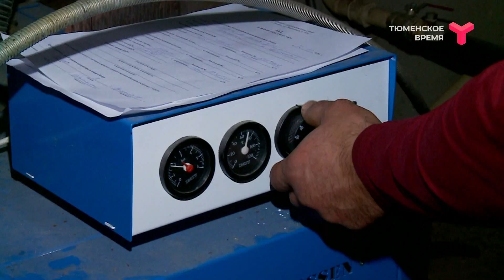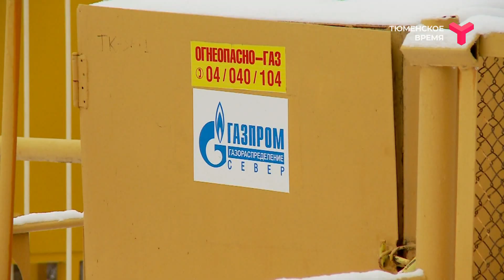Вечерний хэштег, часть 2. Влияние пандемии на сферу жилищно-коммунального хозяйства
Смогут ли россияне потребовать перерасчет за некачественные услуги ЖКХ? И какое влияние пандемия оказала на сферу ЖКХ региона? Следствие по делу взрыва газа в Метелёва - какую версию озвучила русурсоснабжающая организация и могут ли собственники рассчитывать на возмещение ущерба/